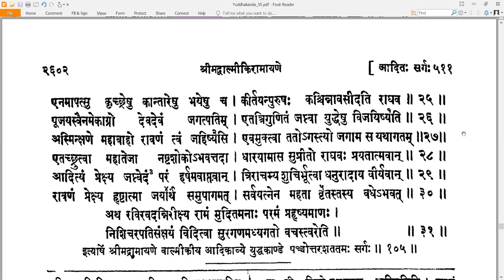105 Valmiki RamayaNam - वाल्मीकि रामायणम् - YuddhakAndam युद्धकाण्डम् Sarga 105 सर्गः १०५